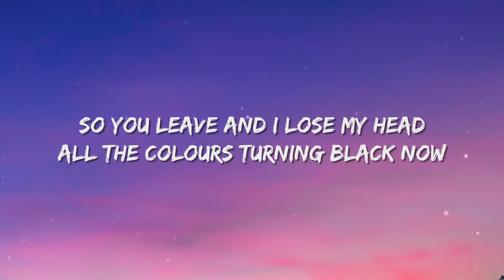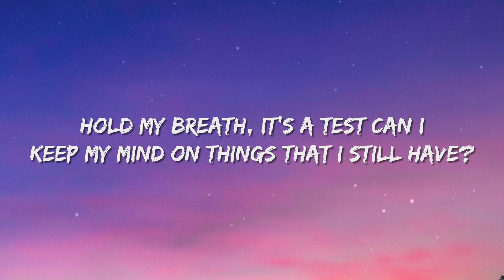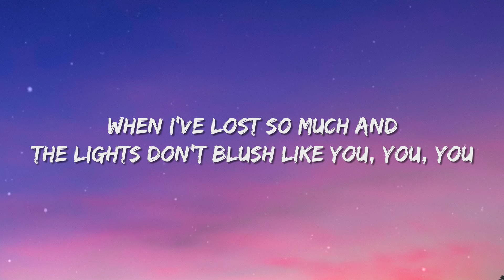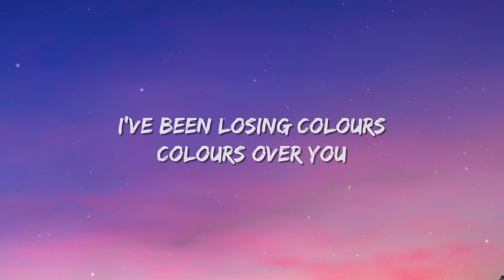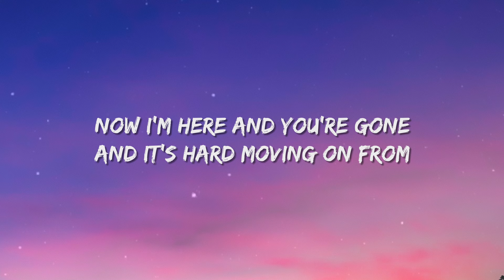GIVVEN - Losing Colours (Lyrics)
Lyric Video for “Losing Colours” by GIVVEN.